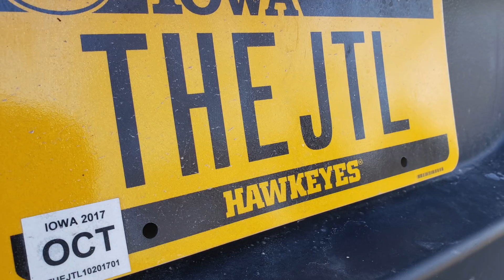Galaxy S9 After 24 Hours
Samsung Galaxy S9 After 24 Hours. One day in the books and how do I feel about the S9? Well, a viewer asked, "Does it blow?" A fair question, so I'll run through my initial experiences and add it up.

Help me help you. Be a part of our growing PHT community.

My Novel